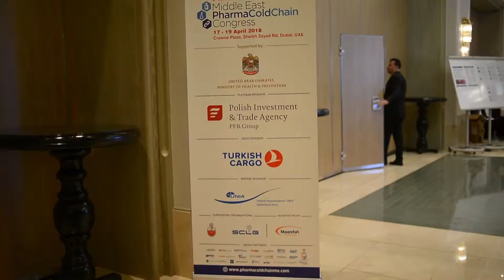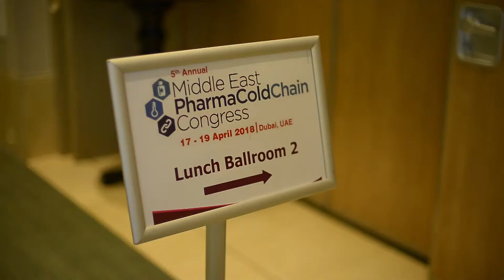Middle East Pharma Cold Chain Congress 2018